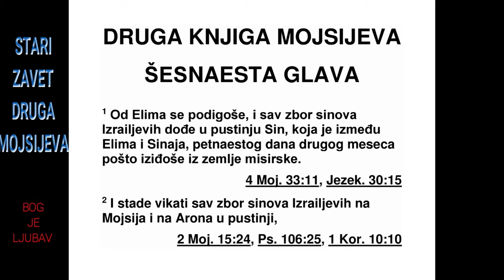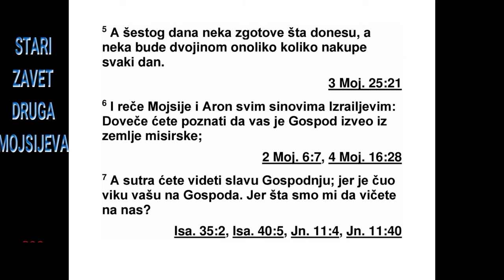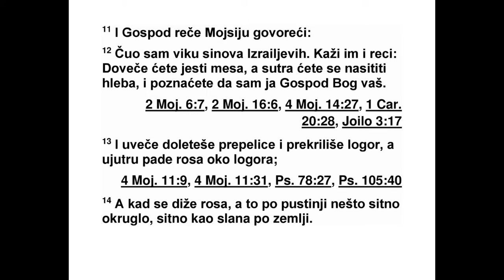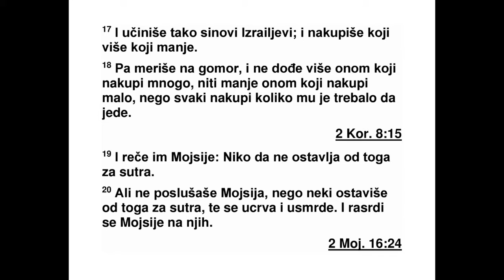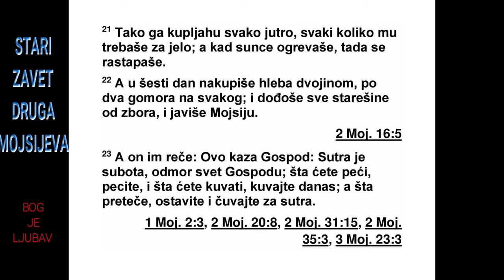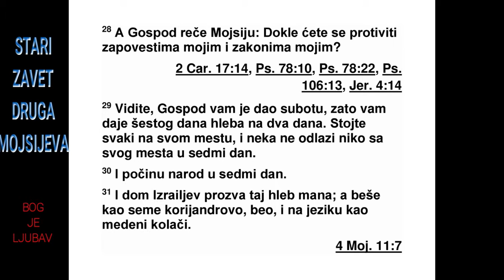DRUGA KNJIGA MOJSIJEVA ŠESNAESTA GLAVA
16Касније су отишли из Елима и на крају
је цео збор Израелових синова дошао у пу -
стињу Син, која је између Елима и Синаја,
пет наестог дана другог месеца након изласка
из египатске земље.
2 Цео збор Израелових синова почео је да
гунђа у пустињи против Мојсија и Арона. 3
Из раелови синови су им говорили: „Што ни -
смо помрли од Господње руке у египатској
зе мљи док смо седели код лонаца с месом,
док смо јели хлеб колико смо хтели, а ви сте
нас довели у ову пустињу да цео овај збор
поморите глађу.”
4 Тада је Господ рекао Мојсију: „Ево, учинићу
да вам с небеса пада хлеб. Нека народ
излази и нека свако себи скупи колико му
треба за сваки дан, да их искушам и да ви -
дим хоће ли живети по мом закону или неће.
5 А шестог дана нека припреме оно што буду
2. МОЈСИЈЕВА 14,29 - 16,5 56
*15,23 „Мара” значи „горчина”.
донели, и биће двапут више од оног што ску -
пе сваки дан.”
6 Тако су Мојсије и Арон рекли свим Изра -
еловим синовима: „Вечерас ћете спознати да
је Господ тај који вас је извео из египатске
зе мље. 7 А ујутру ћете видети Господњу
сла ву, јер је Господ чуо како гунђате против
њега. Шта смо ми да гунђате против нас?” 8
Мојсије још рече: „Вечерас ће вам Господ
дати меса да једете, а ујутру хлеба док се не
наситите, јер је Господ чуо како гунђате
про тив њега. А шта смо ми? Не гунђате ви
против нас, већ против Господа.”
9 Мојсије затим рече Арону: „Реци целом
збору Израелових синова: ‘Приступите пред
Господа, јер је чуо ваше гунђање’.” 10 Кад је
Арон то рекао целом збору Израелових синова,
они су се окренули лицем према пустињи,
и гле, Господња слава појавила се у об -
ла ку.
11 Господ рече Мојсију: 12 „Чуо сам гунђа -
ње Израелових синова. Овако им реци: ‘Ве -
че рас ћете јести меса и ујутру ћете се наситити
хлеба. И знаћете да сам ја Господ, ваш
Бог’.”
13 Тако су увече долетеле препелице и
пре криле логор, а ујутру је свуда око логора
би ла роса. 14 Кад је роса нестала, по пустињи
је лежало нешто фино попут пахуљица,
фино као иње по земљи. 15 Кад су Из ра е -
лови синови то видели, питали су један другог:
„Шта је ово?” Јер нису знали шта је. А
Мој сије им је рекао: „То је хлеб који вам Гос -
под даје за храну. 16 Ово је заповест коју
вам даје Господ: ‘Накупите тога колико коме
треба за јело. Узмите омер* по особи, сваки
према броју душа које има у свом шатору.’”
17 Израелови синови су урадили тако. Неки
су накупили много, а неки мало. 18 Кад су то
измерили на омер, онај ко је накупио много
није имао превише, а онај ко је накупио ма -
ло није имао премало. Свако је накупио ко -
лико му је требало за јело.
19 Тада им је Мојсије рекао: „Нико да не
оставља ништа од тога до јутра.” 20 Али они
нису послушали Мојсија. Неки су оставили
неш то од тога до јутра, и то се уцрвало и
усмрдело. Зато се Мојсије разгневио на њих.
21 Тако су то сакупљали сваког јутра, колико
је коме требало за јело. Кад би сунце ог -
рејало, то би се растопило.
22 А шестог дана накупили су двапут више
хлеба, два омера по особи. Сви поглавари
збора дошли су и јавили то Мојсију. 23 Тада
им је он рекао: „Овако је казао Господ. Су -
тра ће бити празник, свети Шабат* посвећен
Господу. Шта желите да печете, испеците, и
шта желите да скувате, скувајте, а сав ви -
шак оставите код себе и чувајте за ујутру.”
24 Тако су то оставили за ујутру, као што је
Мојсије заповедио. И није се усмрдело нити
су се у томе појавили црви. 25 Тада је Мој -
сије рекао: „Једите то данас, јер је данас
Ша бат посвећен Господу. Данас тога нећете
наћи у пољу. 26 Шест дана ћете то скупљати,
а седми дан је Шабат. Тада тога неће би -
ти.” 27 Али седмог дана неки из народа
изашли су да купе, али ништа нису нашли.
28 Зато је Господ рекао Мојсију: „Докле
ћете одбијати да се држите мојих заповести
и мојих закона? 29 Не заборавите да вам је
Господ дао Шабат. Зато вам шестог дана да -
је хлеба за два дана. Нека свако остане на
свом месту. Седмог дана нико да не одлази
са свог места.” 30 И народ је држао Шабат
сед мог дана.
31 Израелов дом је ту храну назвао
„мана”.* Она је била бела као семе коријандера,
а имала је укус колача од меда. 32 Та -
да је Мојсије рекао: „Ово је заповест коју је
дао Господ: ‘Узми омер тога као нешто што
треба да се чува из нараштаја у нараштај, да
ваши потомци виде хлеб којим сам вас хранио
у пустињи кад сам вас извео из египатске
земље’.” 33 Тако Мојсије рече Арону:
„Узми посуду, стави у њу омер мане и остави
га пред Господом као нешто што треба да
се чува из нараштаја у нараштај.” 34 Као
што је Господ заповедио Мојсију, Арон је то
ставио пред Сведочанство* као нешто што
треба да се чува. 35 Израелови синови јели
су ману четрдесет година, све док нису до -
шли у насељену земљу. Ману су јели док ни -
су дошли на границу хананске земље. 36
Омер је десетина ефе.*